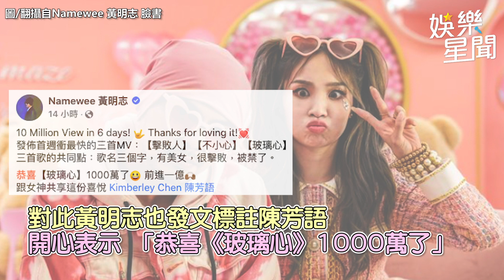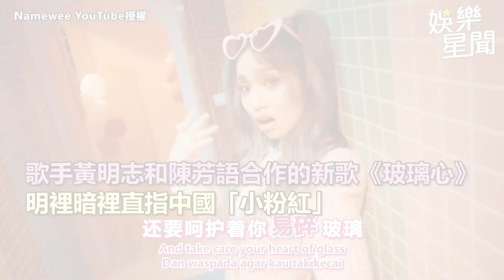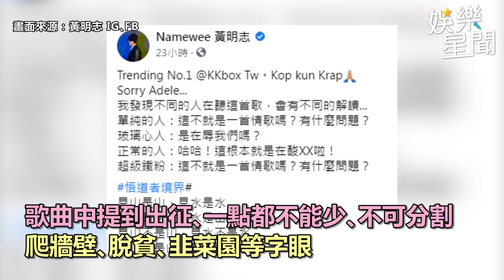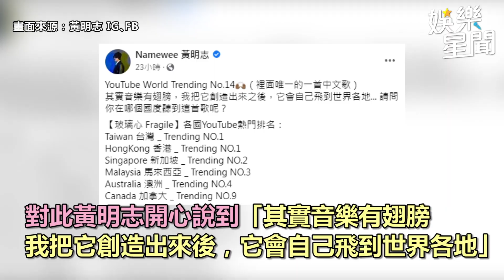「玻璃心」破千萬點閱！黃明志回應藏砲火 嗆爆中國小粉紅│政常發揮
友邦連結區
◎ 訂閱【三立新聞網】最新影片搶先看